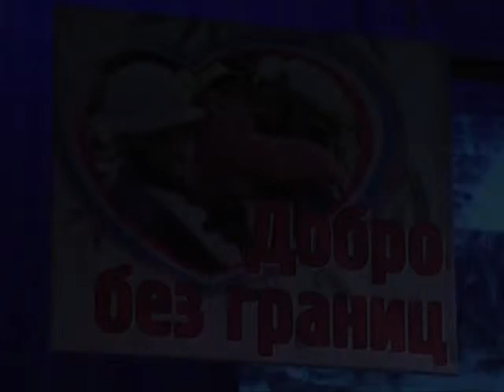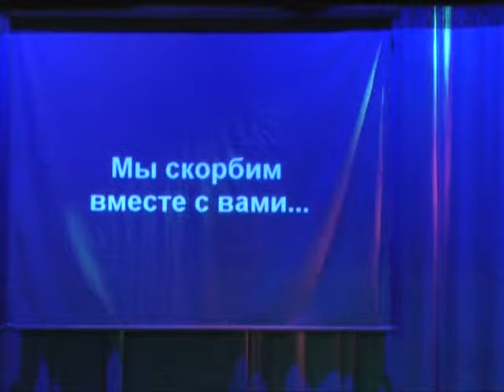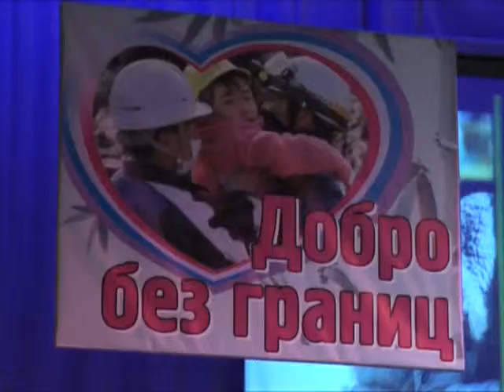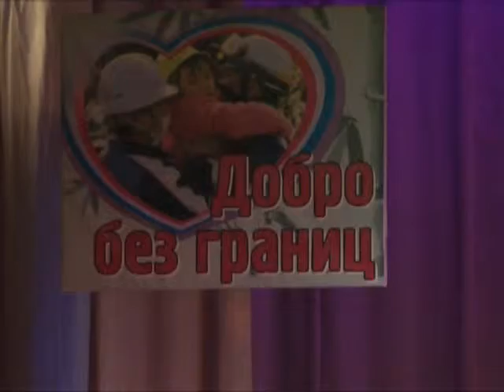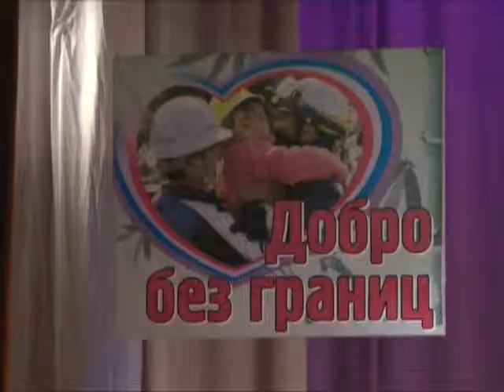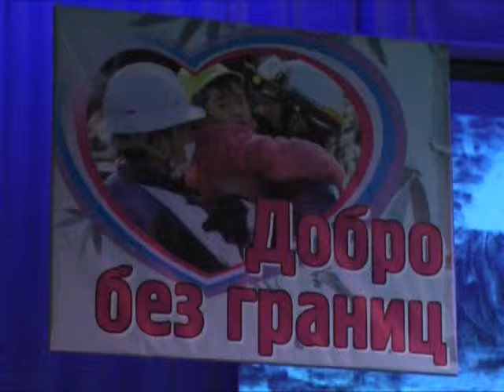Добро без границ